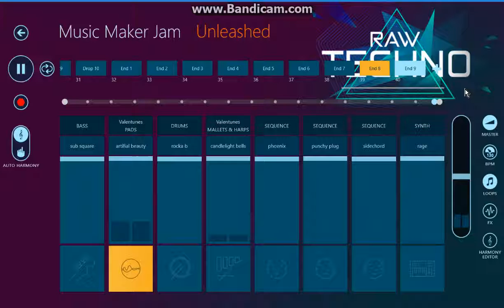(Music Maker Jam) [Raw Techno & Valentunes] Unleashed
An idea I whipped up today. I did a combo of Liquid DnB and Valentunes so I thought why not Raw Techno & Valentunes. I don't know. Besides, I didn't use much of Valentunes this time but eh, I tried.

Also the second half I think I did better in than the first half. Either way. Here is something else to listen to. And there is a harmony mix in the next video.

The harmony mix also has an extra 10 seconds I think too because I wanted a certain ending so I thought I'd add a bit extra to it. I usually don't do it in tracks, especially harmony mixes.